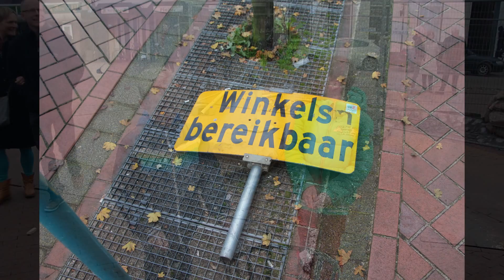TC Tubantia: Feest op Vlearmoesplein, preuverie